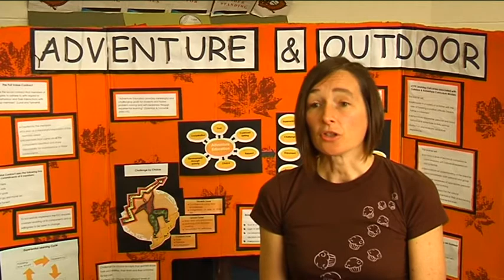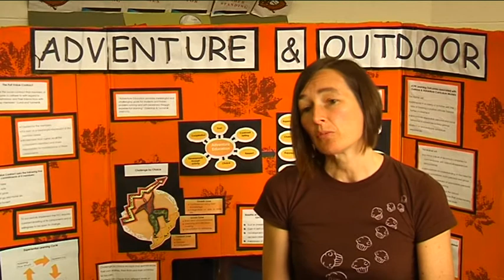Course Leader Bachelor of Science in Physical Education at the University of Limerick LM090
The B.Sc. in Physical Education is one of the most popular undergraduate programmes in the University of Limerick.The programme is designed to qualify graduates as teachers of Physical Education and another subject in Second Level Schools. Graduates of the programme are equipped to teach Physical Education and one from a range of option subjects to Leaving Certificate.These subjects include, English, Gaeilge, Geography, Mathematics and Chemistry.